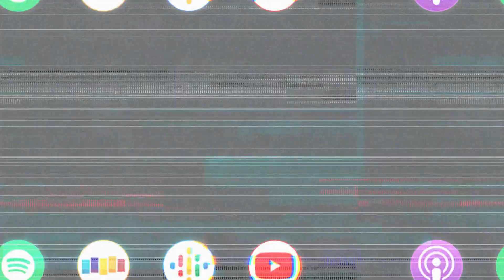DOUG JONES Talks Prosthetics in STAR TREK and HELLBOY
Doug Jones talks about his prosthetics process in Star Trek Discovery and Hellboy, just a couple of his iconic creature performances.

Doug Jones (Star Trek Discovery, The Shape of Water) joins us this week to share his accidental introduction to the world of creature features and how he’s cemented his legacy as one of its most iconic actors with captivating performances in Pan’s Labyrinth, Hellboy, Hocus Pocus, and Oscar best picture winning The Shape of Water. Appearing in countless films together, Doug talks about his special relationship with mastermind Guillermo del Toro and how the two have a unique shorthand way of communicating with one another. We also talk about his early success in McDonald’s commercials, difficult lessons learned from his father’s early passing, and why his contract doesn’t allow for him to be dubbed over.

Doug Jones on prosthetics in Star Trek Discovery and Hellboy